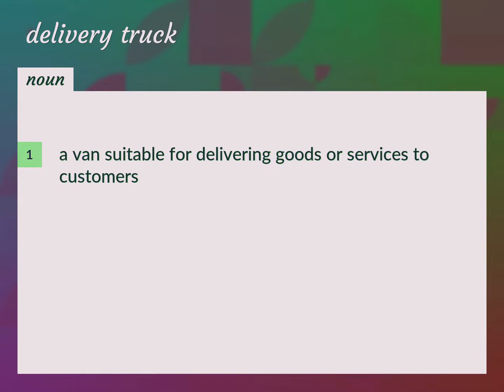Delivery trucks | meaning of Delivery trucks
What is DELIVERY TRUCKS meaning?